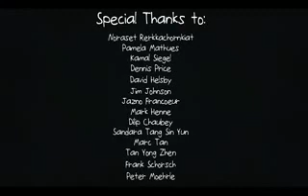The Trip DigiPen Institute of Technology Singapore